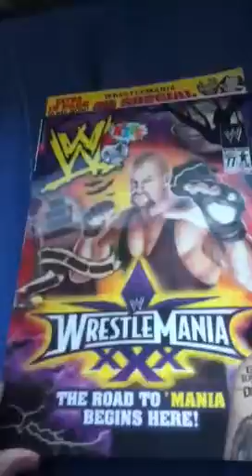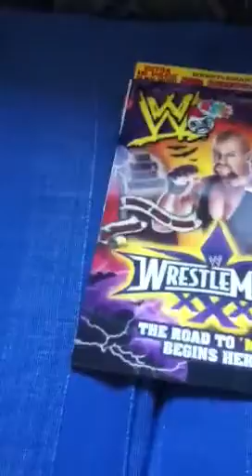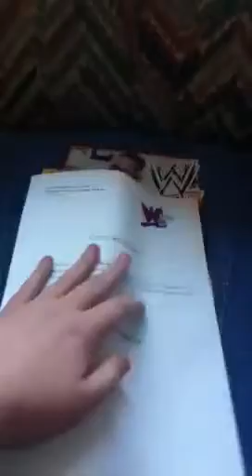WWE Competition Winnings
Whoooooooooooo